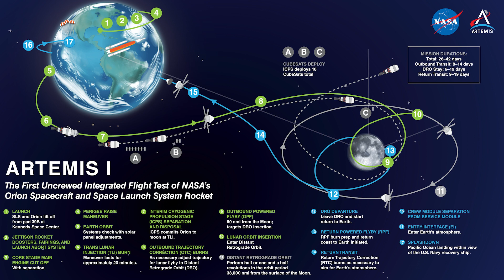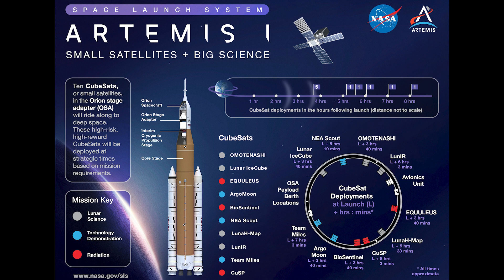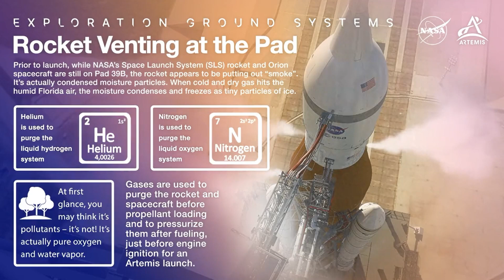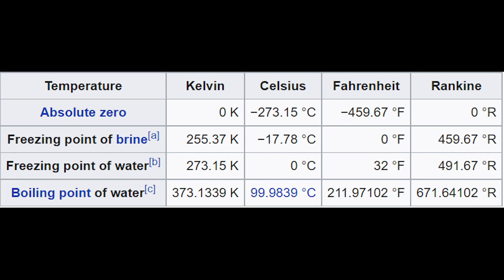Why Does NASA Keep Cancelling Rocket Launches? | Artemis I Delays Recapped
↓↓↓ Links and more in full description below ↓↓↓

NASA has had a few attempts at launching its new Artemis rocket, powered by the new Space Launch System (SLS). Unfortunately, each of these has been scrubbed for different reasons. In this video, let's take a look at the story so far and see why each attempt was cancelled before looking ahead to the coming launch window on November 14th 2022. Enjoy!

Hey team!